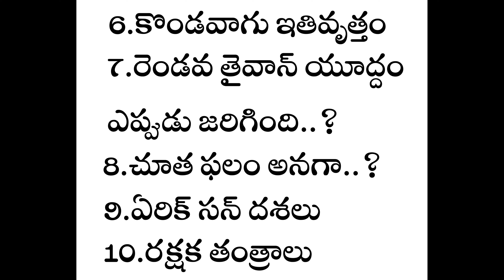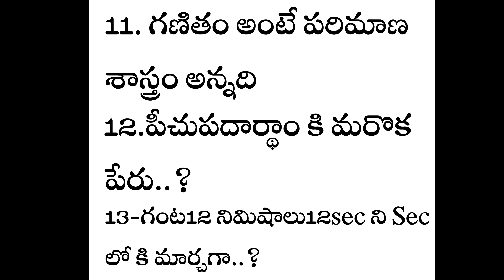Ap Tet 28-02-2024 Bits Topics | Ap Tet 28-02-2024 Shift Questions Bits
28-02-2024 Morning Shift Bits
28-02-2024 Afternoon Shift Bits